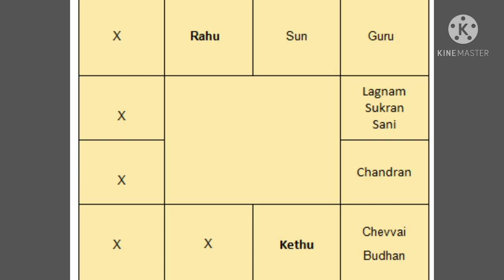Sarpa samskara pooja in kukke subramanya temple in telugu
Title: sarpa samskara pooja in kukke subramanya temple  in telugu.

Channel:Raghavendra talks and vlogs.

 How to reach kukke subramanya temple by bus,
Ashlesha bali pooja ,naga prathista pooja in telugu.
Ashlesha bali pooja,naga prathista pooja,sarpa samskara pooja in kukke subramanya temple
 About: how to perform sarpa samskara pooja  in kukke subramanya temple. how to do? What to do?
Images: pixbay videos: pixbay.back ground music and images.
Some images taken from common creative licencefrom google.